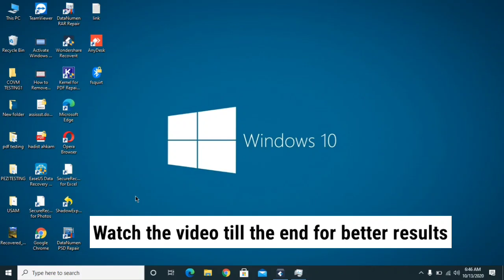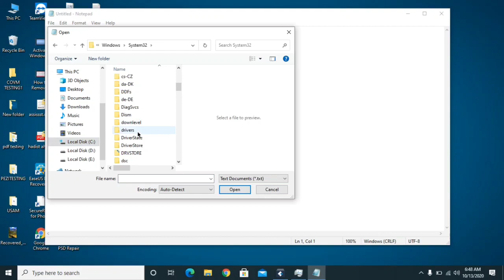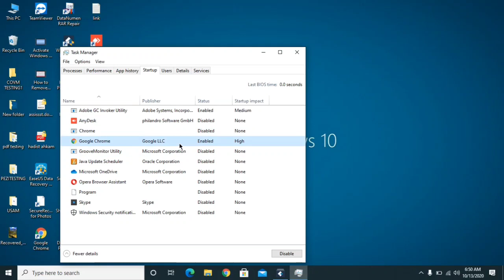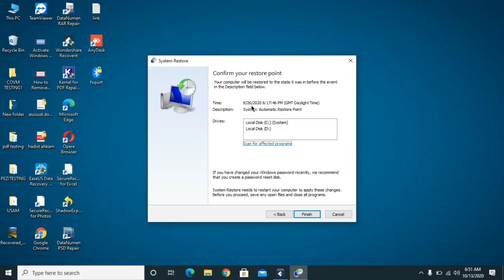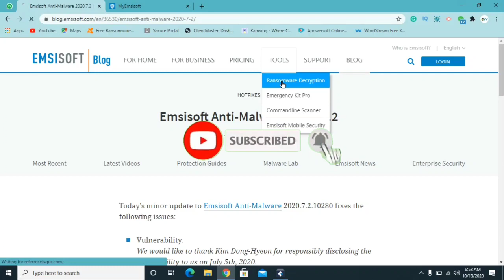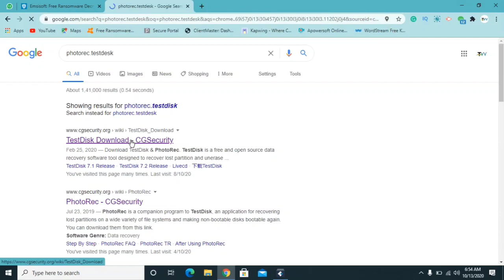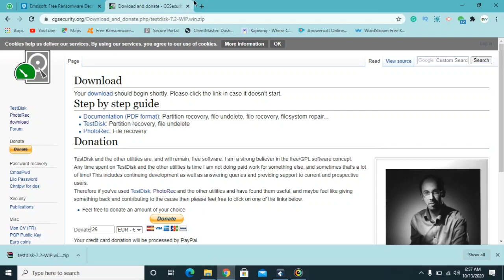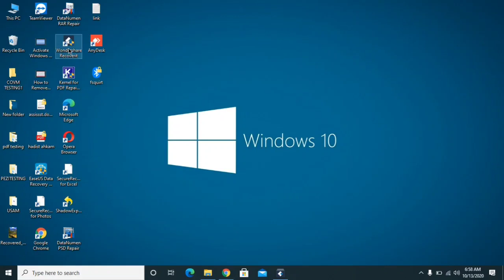SLGH Virus how to remove and recover .slgh files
EFJI Virus File Ransomware [.efji] Removal and Decrypt Guide

In this video I will show you how to remove EFJI ransomware from your pc and how to recover you files with alternate methods as there is no official decrypter for this online I'd yet kindly Subscribe our channel and stay connected I will update you once we will have decrypter for online key ransomware.